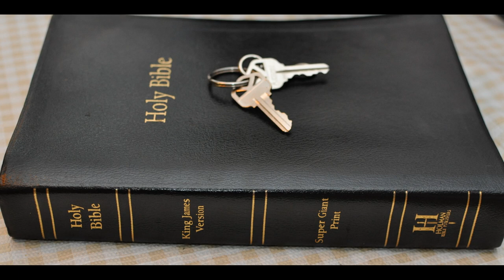Malachi Chapter 4 Elijah Comes DOTL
Malachi Chapter 4 Elijah Comes
Malachi Chapter 4 is the last one in the old testament and tells of the coming of the Lord.
Malachi Chapter 4:  1 For, behold, the day cometh, that shall burn as an oven; and all the proud, yea, and all that do wickedly, shall be stubble: and the day that cometh shall burn them up, saith the LORD of hosts, that it shall leave them neither root nor branch.

2 But unto you that fear my name shall the Sun of righteousness arise with healing in his wings; and ye shall go forth, and grow up as calves of the stall.

3 And ye shall tread down the wicked; for they shall be ashes under the soles of your feet in the day that I shall do this, saith the LORD of hosts.

4 Remember ye the law of Moses my servant, which I commanded unto him in Horeb for all Israel, with the statutes and judgments.

5 Behold, I will send you Elijah the prophet before the coming of the great and dreadful day of the LORD:

6 And he shall turn the heart of the fathers to the children, and the heart of the children to their fathers, lest I come and smite the earth with a curse.